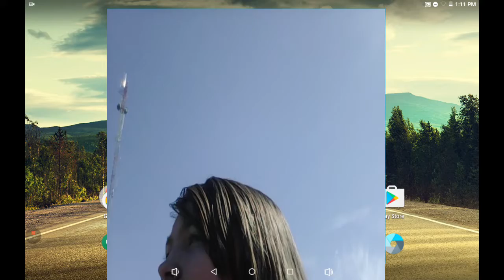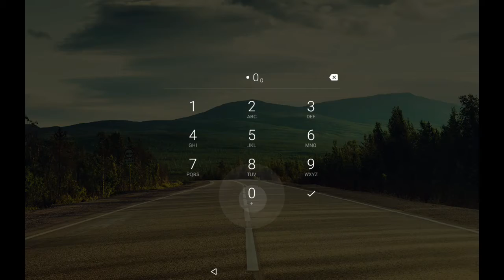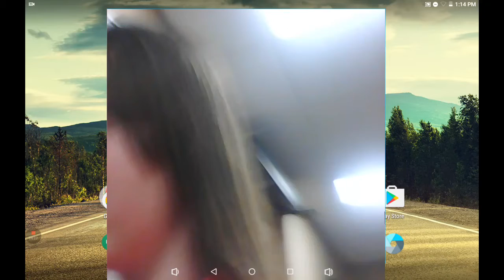I'm so sick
I forgot to upload this yesterday but today I'm feeling a little bit better